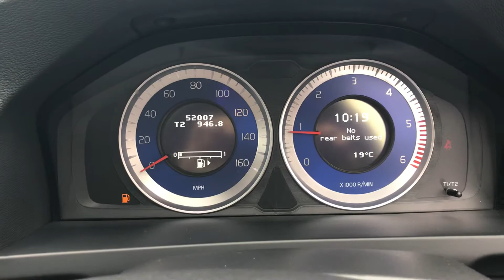Volvo S60 at auction, direct from main dealer group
In our Timed Online auction on Tuesday 18th August 2020, Direct from Greenhous main dealer group. Bidding and registration open at 10am on Monday 17th August. for further details. Happy bidding!!